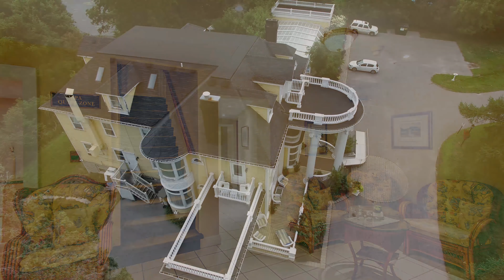CLARAMOUNT INN & SPA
CLARAMOUNT INN & SPA RESORT at Picton Ontario